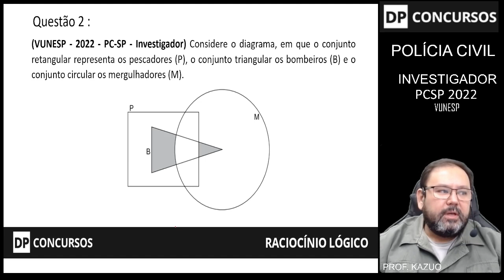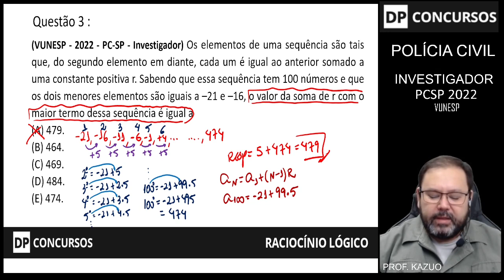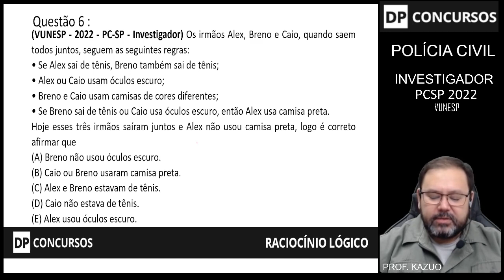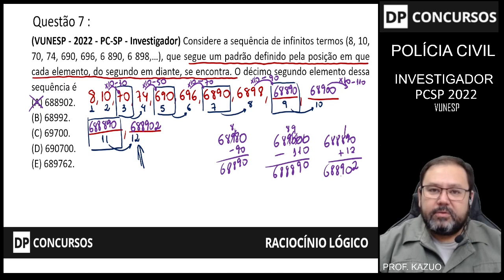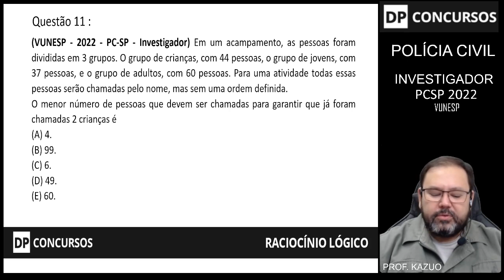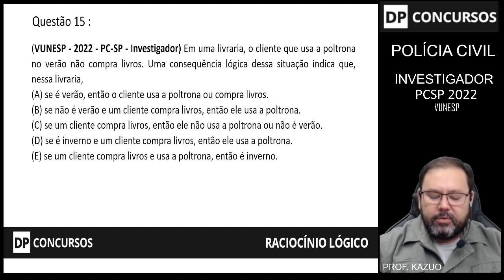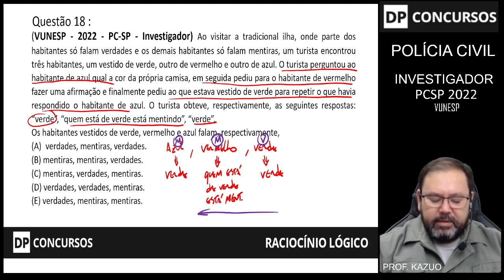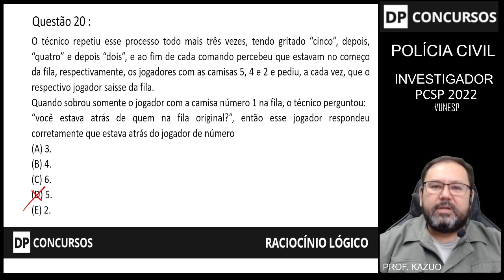PC SP 2022: RACIOCÍNIO LÓGICO (COMENTANDO A PROVA DE INVESTIGADOR)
As provas de Investigador e Escrivão da PC-SP de 2022 finalmente foram disponibilizadas pela banca Vunesp e, após do gabarito preliminar, o Prof. Ricardo Kazuo comentará questão por questão. Nesse vídeo, comentará as questões de RACIOCÍNIO LÓGICO.
Confira!

🏆🏆🔥 PACOTE RETA FINAL PC SP 2022 🔥🏆🏆
De ~R$ 931~ por 12x de R$ 63 ou R$ 647 à vista

Vamos juntos!!!